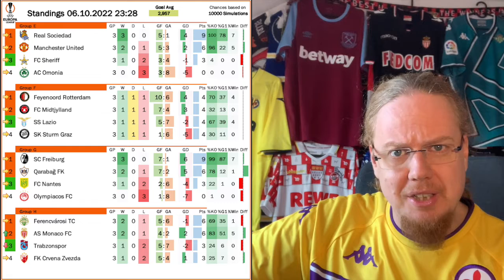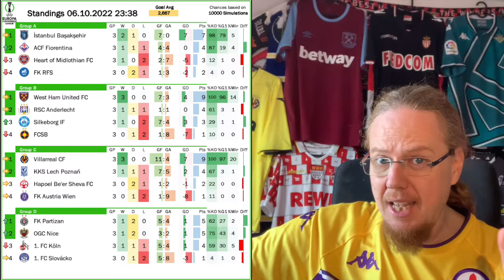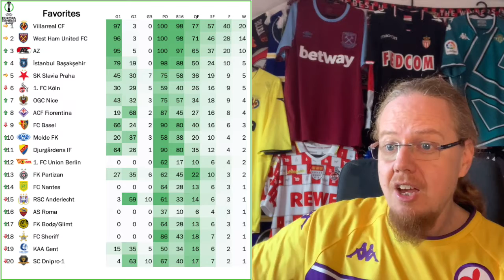Betis Stun Roma Late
The Europa League is proving to be a hard task for the reigning Conference League winners with Betis securing a late win a the Olimpico. United also had some trouble in Nicosia, but some well timed substitutions got them back on track. Unfortunately, there was again crowd trouble involving a German team, as well. Over in the Conference League Villarreal remain emphatically the best team, while Fiorentina finally get a first win to right their campaign.

00:00 Opening thoughts
01:57 Substitutes get the win for United
03:04 All square in group F
04:52 PSV in free scoring form
06:28 Comeback win for Betis and crows trouble in Malmoe
09:37 UEL Standings, projections and upcoming games
13:07 Fiorentina back on track
15:28 Surprising home losses for Gent, Slavia and Basel
16:38 UEC Standings, projections and upcoming games